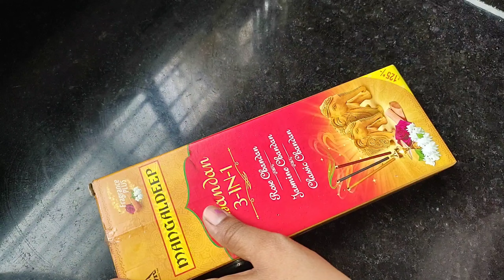ప్రతి ఒక్కరికి ఉపయోగపడే వంటింటి చిట్కాలు/kitchen tips@Lasyap-200#tips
ప్రతి ఒక్కరికి ఉపయోగపడే వంటింటి చిట్కాలు/kitchen tips‎@Lasyap-200
Vantinti chitkalu in Telugu
Vantinti chitkalu Telugu lo
Vantinti chitkalu
Chitkalu
How to clean kitchen in Telugu
Cleaning tips in Telugu
Cleaning hacks
Home remedies in Telugu
Home cleaning tips in Telugu
House cleaning tips in Telugu